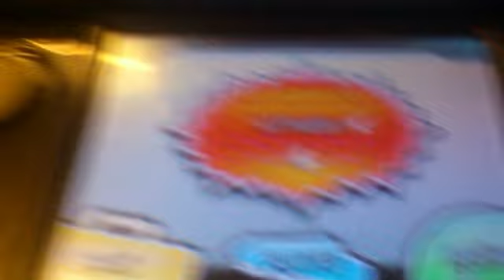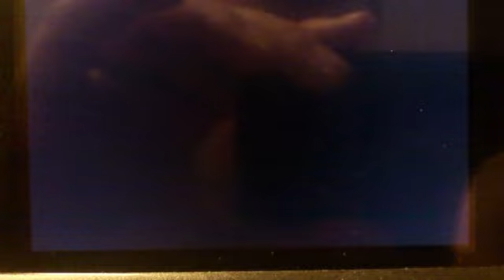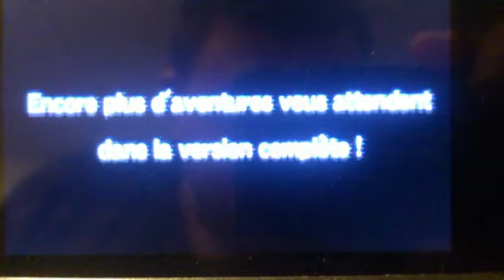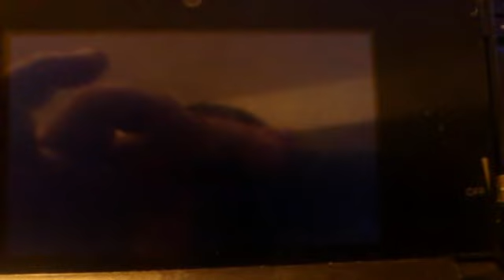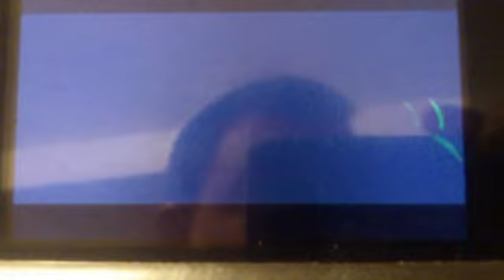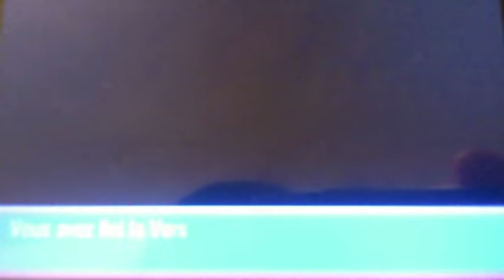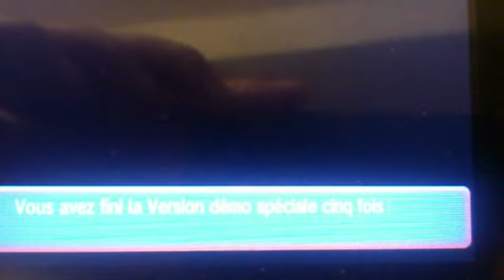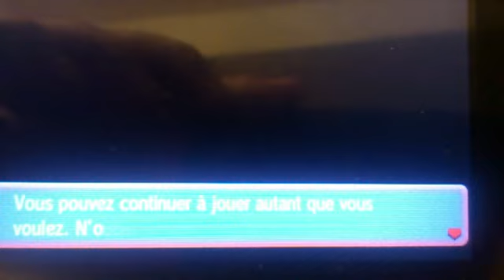Pokémon Rubis Oméga Saphir Alpha - Démo ( Mode découverte)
Bonsori les amies et voici une vidéo découverte sur la démo spécial Rubis Oméga et Saphir Alpha que j'ai gagner dans un concours.
j'ai eu un petit soucis a la fin avec la vidéo donc la démos est pas complète il manque 15 min mais c est du répétitif a la fin ^^

Merci